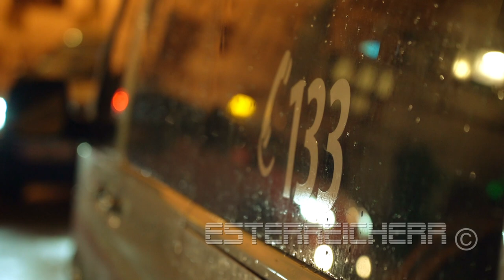ANTI-Jägerball Demonstration WIEN | 30.01.2023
Zum 100. Mal findet der Jägerball in der Wiener Hofburg statt. Doch es gab auch eine  Demonstration gegen den Ball.
Ungefähr 50-100 Tierrechtsaktivisten demonstrierten dagegen. Die Polizei sicherte die Kundgebung und den Ball.

Polizei, Wien, Veganerin, militante Veganerin